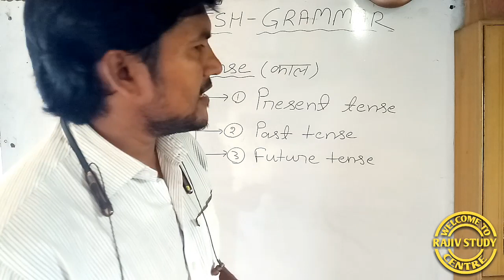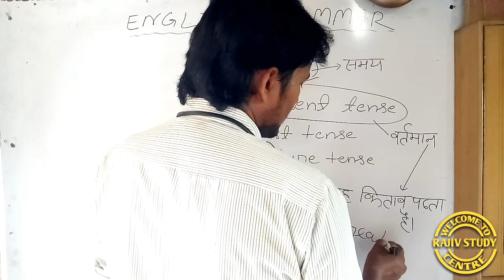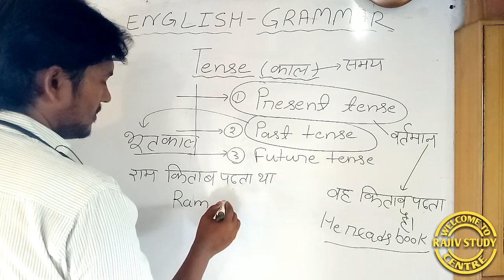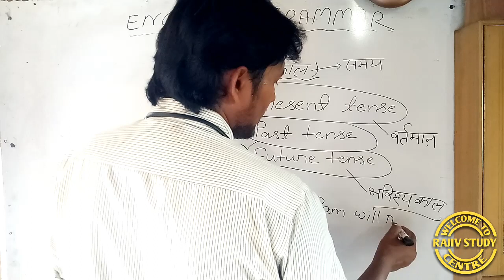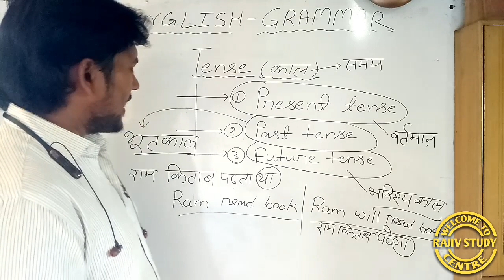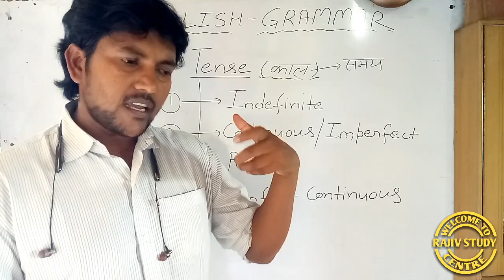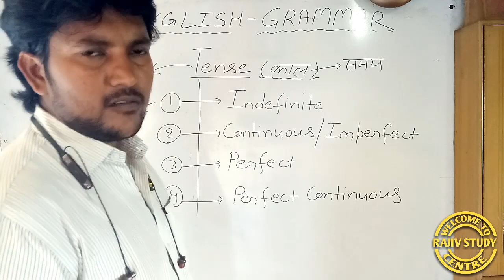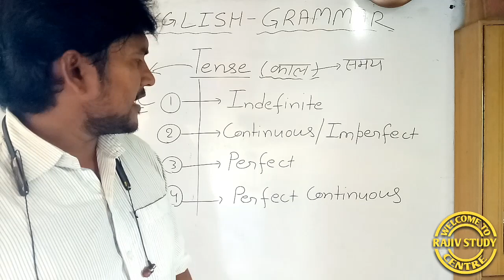Grammar English, lesson 4for, ssc ntpc, GROUP-D, DIFENCE and other oneday exam.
English grammar lessons is a hard topik but we will try to understand in easy ways in this video. This video is useful ssc, railway dmrc and other oneday exam. Therefore you should see full video and learn more concept about grammar in hindi.